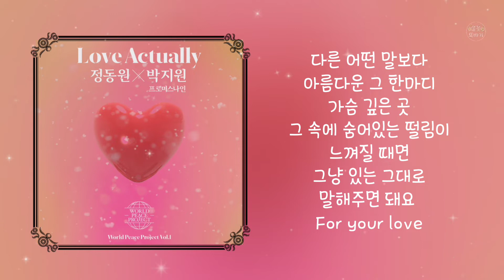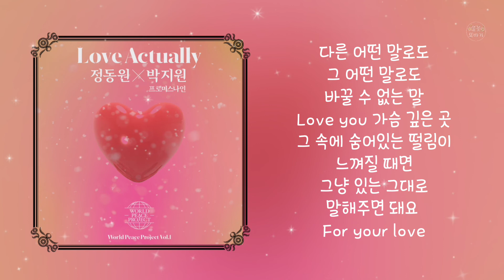Love Actually-정동원×박지원(2022.09.)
Love Actually-정동원×박지원

작사: MosPick
작곡: MosPick
편곡: MosPick